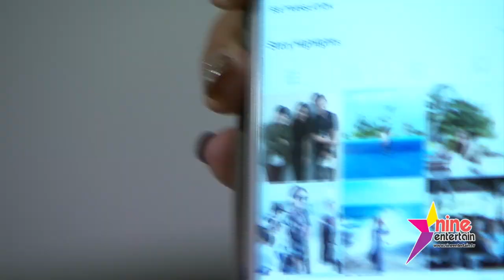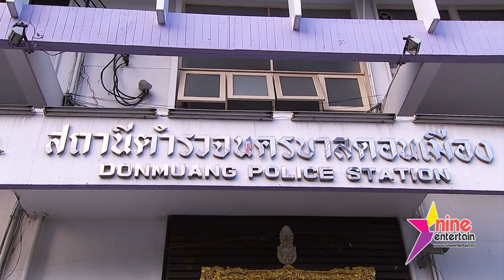"น้ำหวาน พิมรา" แจ้งความจับนักเลงคีย์บอร์ดตามรังควานนาน 6 ปี! (คลิปจัดเต็ม)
นักร้องสาว “น้ำหวาน ซาซ่า” แจ้งความ ปอท. หลังถูกชายโรคจิตตามรังควานทางโลกโซเชียลนานถึง 6 ปี  พร้อมแจ้งความที่ สน.ดอนเมือง ซึ่งตอนนี้ทราบตัวชายคนดังกล่าวแล้ว ทำให้เธอโล่งใจขึ้นเยอะ